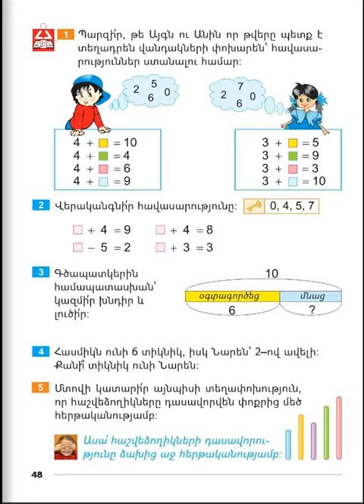Tnayin ashxatanq, Matematika 1, Girq 2, Das 23